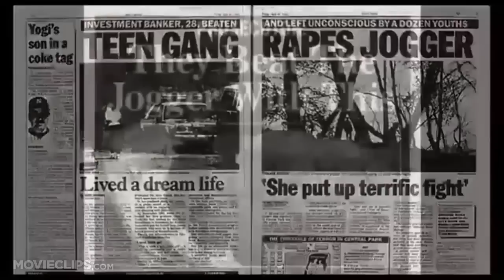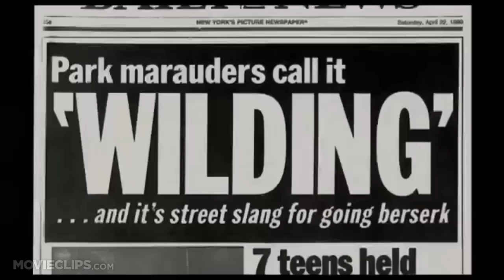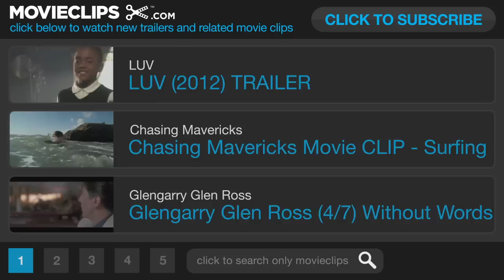The Central Park Five TRAILER (2012) - Ken Burns Documentary Movie HD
A documentary that examines the 1989 case of five black and Latino teenagers who were convicted of raping a white woman in Central Park. After having spent between 6 and 13 years each in prison, a serial rapist confessed to the crime.

Cast:

Director:
David McMahon
Ken Burns
Sarah Burns
David McMahon
Sarah Burns
David McMahon
Sarah Burns

Producer:
David McMahon
Chris Bongirne
Ken Burns
Sarah Burns
Sarah Klein
Tom Mason
David McMahon
Sarah Burns
David McMahon
Sarah Burns

Writer:
David McMahon
Ken Burns
Sarah Burns
David McMahon
Sarah Burns
David McMahon
Sarah Burns

Editor:
Michael Levine

Cinematographer:
Anthony Savini
Buddy Squires

Composer:
Doug Wamble